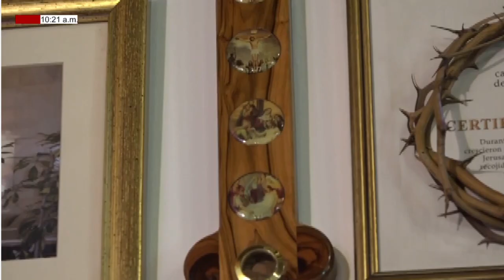SOLO SÉ QUE NADA SÉ SÁBADO (25/09/2021) CON EL PBRO. JOEL JAVIER ESCALANTE.